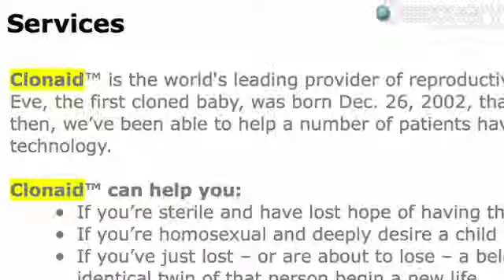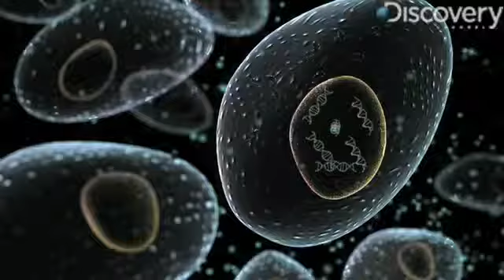YouTube - Human Cloning